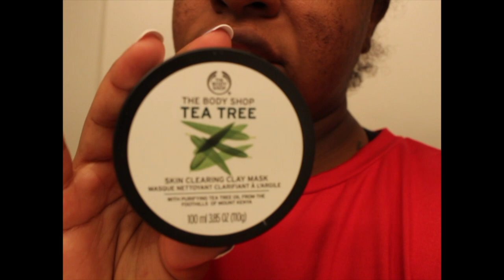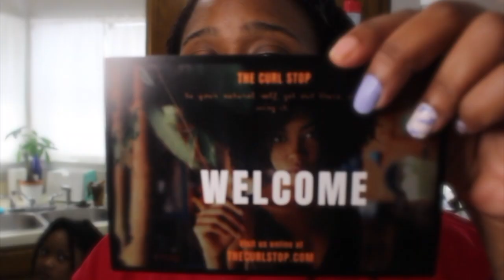Mom Vlog: Family Picture Prep! Actually doing self care?! Movie Night!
Wassup you guys, thanks for tuning in to another Day in the Life Vlog [Single Mother of Three] Edition. Today we are prepping for Fall Family Pictures. I'm showing you some of my skincare regimen and trying out the curly hair detangling brush that has been all over social media. We also had our weekly movie night & I did my makeup for the first time in YEARS! Hope you enjoy.

* The Body Shop Skin Clearing Tea Tree Mask